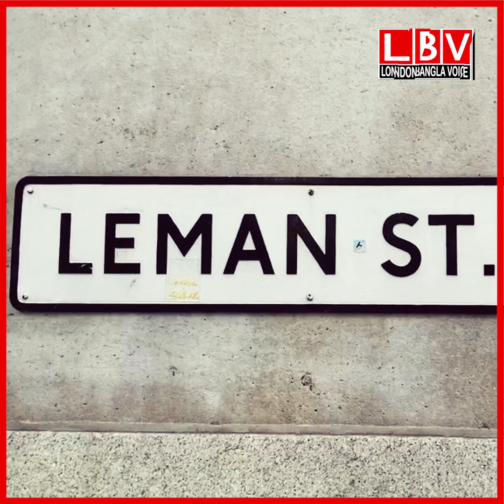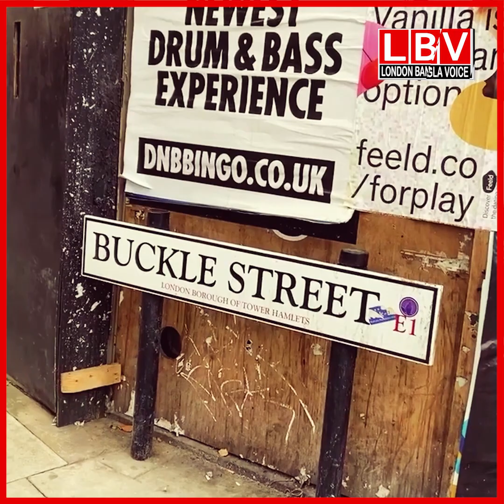অ সা মা জিক কাজ: বিউটি পার্লারকে ২৫ হাজার পাউন্ড জ রি মা না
অ সা মা জিক: বিউটি পার্লারকে ২৫ হাজার পাউন্ড জ রি মা না